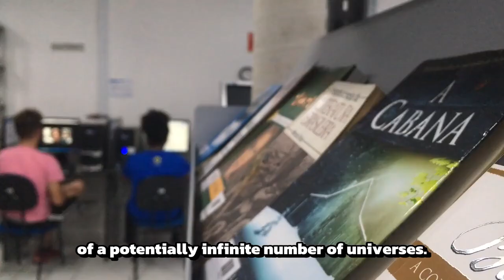Is There a Copy of You in the Multiverse?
The concept of the multiverse presents a fascinating and expansive idea in physics and cosmology, suggesting the existence of multiple, perhaps infinite, universes beyond our own. Each universe within the multiverse could have different physical laws, dimensions, and constants, making them vastly different from our observable universe. This theory extends beyond the limits of observable space, proposing that our universe is just one of many bubbles in a cosmic foam. The multiverse hypothesis arises from various theories in physics, including the interpretation of quantum mechanics, string theory, and the implications of cosmic inflation. While the multiverse remains a highly speculative and controversial topic, it continues to captivate scientists and the public alike, offering a profound perspective on the nature of reality and our place within it.